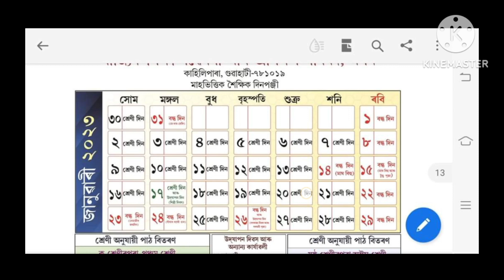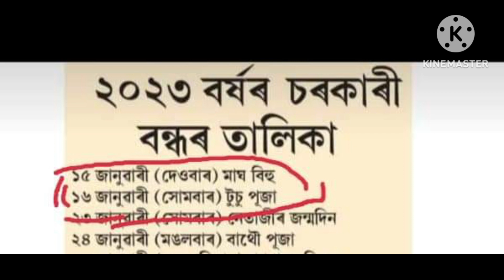এইবাৰ মাঘ বিহুৰ বন্ধ কেতিয়া//